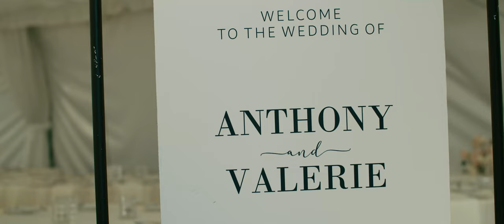The Golf Club at New Castle Wedding Video // Valerie & Anthony